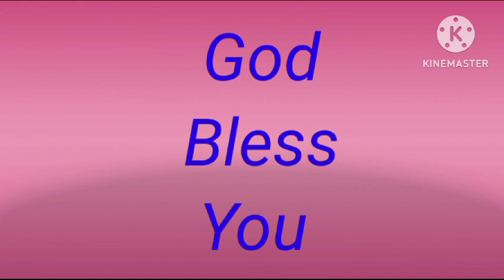Happy Birthday shivangi